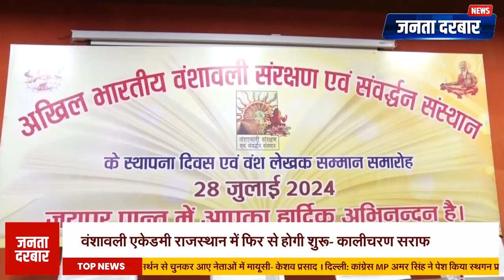वंशावली एकेडमी राजस्थान में फिर से होगी शुरू- कालीचरण सराफ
राष्ट्रीय स्वयंसेवक संघ के वरिष्ठ प्रचारक एवं अखिल भारतीय धर्म जागरण सह प्रमुख अरूणकांत ने कहा कि पुराने काल से ही वंशावली की परम्परा हमारे देश में चली आ रही है लेकिन आज वंशावली लेखकों में दूरियां बढ़ती जा रही हैं, जिसको हम सब मिलकर कम करने का प्रयास करेंगे। पाथेय कण के सभागार में आयोजित अखिल भारतीय वंशावली संरक्षण एवं संवर्द्धन संस्थान के स्थापना दिवस समारोह को मुख्य वक्ता के रूप में संबोधित कर रहे थे।

Senior RSS pracharak and co-chief of All India Dharma Jagran Arunkant said that the tradition of genealogy has been going on in our country since ancient times but today the distance between genealogists is increasing, which we all will try to reduce together. He was addressing the foundation day celebration of All India Genealogy Conservation and Promotion Institute organized in the auditorium of Pathey Kan as the keynote speaker.